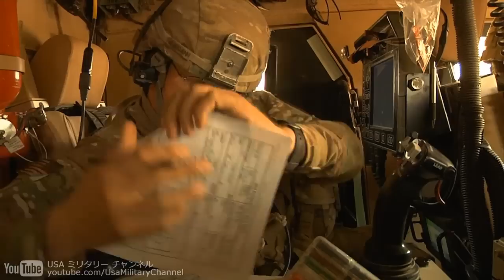ストライカー装甲車 105mm戦車砲 (M1128機動砲システム Stryker MGS)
105mm戦車砲(ライフル砲)を装備したストライカー装甲車・M1128機動砲システム(M1128 Mobile Gun System)